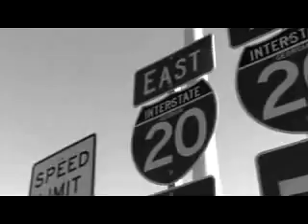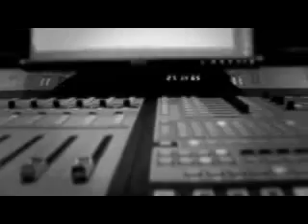I-20 - Down South